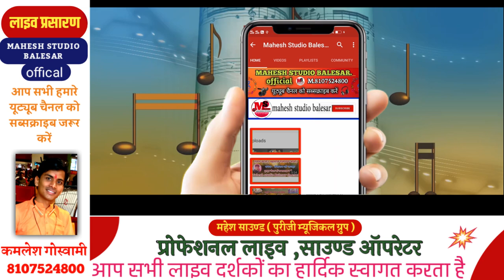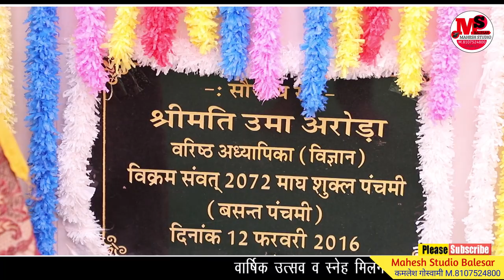वार्षिक उत्सव समारोह मां सरस्वती वंदना शहीद भंवरसिंह इन्दा स्कूल बालेसर दुर्गावता Tansukh Kumawat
🙏🏻 भजन: - मां सरस्वती वंदना
🎤 गायक : - तनसुख कुमावत
स्थान
🎥 विडियो
📀 एडिटिंग
🎹 म्यूजिक: - पुरीजी म्यूजिकल ग्रुप
  नमस्कार 🙏🙏
लाइव ~ mahesh studio balesar ऑफिसियल यूट्यूब चैनल ।
जिस में आप को हर प्रकार के धार्मिक प्रोग्राम सांस्कृतिक प्रोग्राम ( कथाएं , भजन , राजस्थानी सॉन्ग , देशभक्ति सॉन्ग ) मिलेंगे अगर आप को इस चैनल पे अपलोड live किये गए भजन अच्छे लगे तो इस चैनल को subscribe करें और पास में Bell Icon🔔 है उस पे जरूर क्लिक करे ताकि जब भी हम इस चैनल पर वीडियो अपलोड live करेंगे तब सबसे पहले आप देख पाएंगे ।
ताकि हम आप के लिए ओर भी अच्छे अच्छे भजन ला सकें और हमारा होंसला बना रहे ।
⚠ नॉट - Mahesh studio Balesar ऑफिसियल यूट्यूब चैनल पर